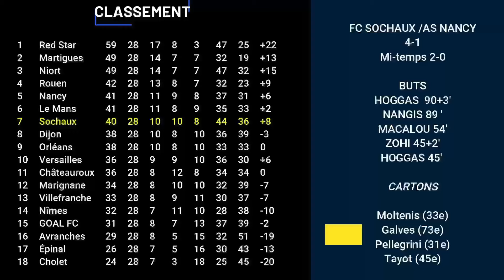BONAL INSIDE après FC SOCHAUX / AS NANCY (J28) 4-1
BONAL INSIDE NORD COMTOISE TV
Elle était attendue cette victoire et les 10469 supporters présents hier à Bonal ne furent déçus ni par le contenu de la rencontre ni par l'investissement et l'état d'esprit affiché des joueurs Sochaliens ,nettement victorieux 4-1 des nancéiens